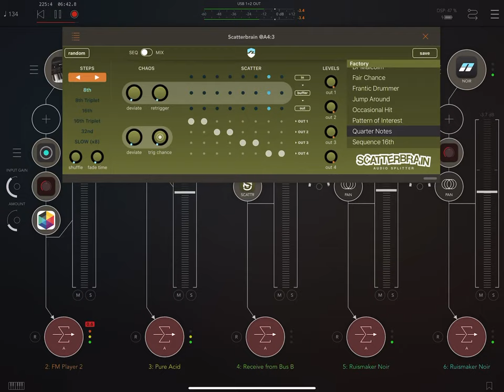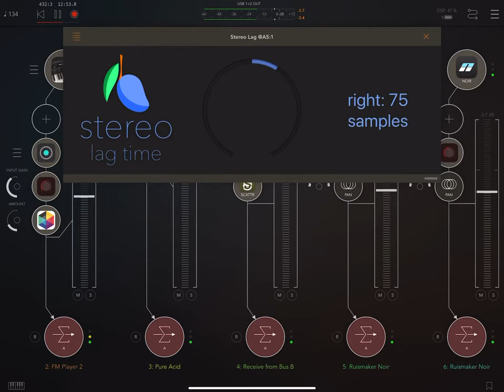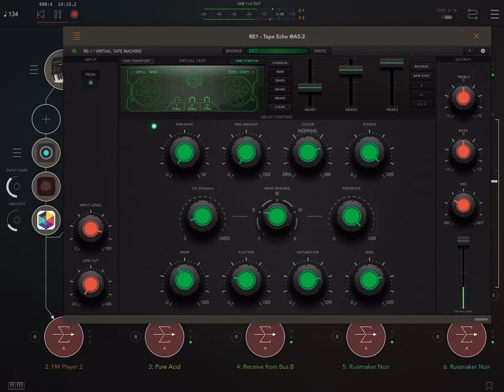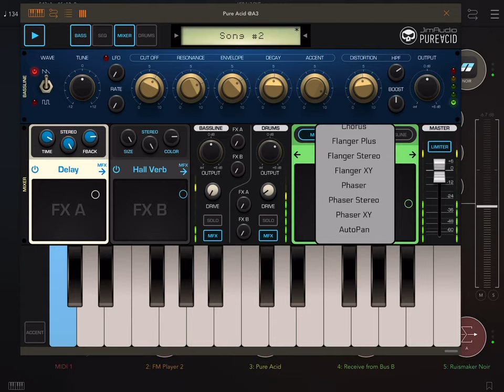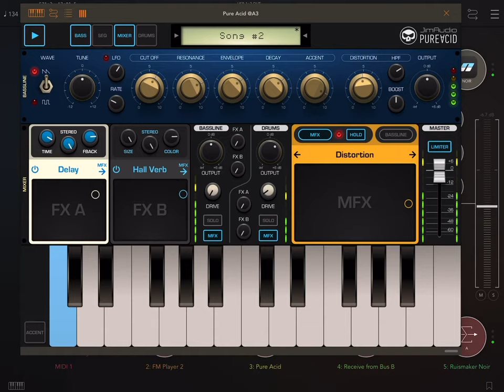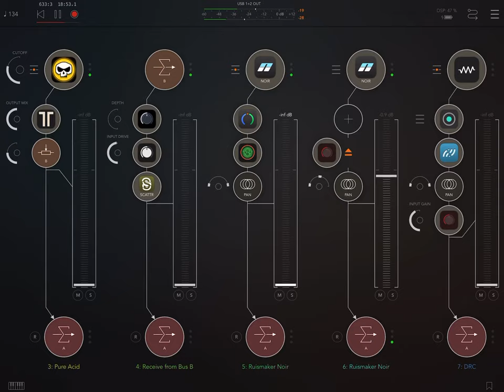AUM Audio Mixer - Mix Session 08-07-2020 (Has loud feedback sounds)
More playing around mixing and creating sounds using AUM Audio Mixer.  This is pretty fun for improvisation and trying out instruments and fx plugins.

All channels routed to Mix Bus A which is then routed to the output bus which has the AUM peak limiter. Pure Acid is also routed to Mix Bus B for additional fx.

* Channel 1 (MIDI Processor) - Rozeta Arpeggio
* Channel 2 - FM Player2 (FM Tron Preset)
* Channel 3 -  Pure Acid w/ FAC Transient (Saturator Preset)
* Channel 4 - Pure Acid FX bus (mix bus b)
    * Audio Damage QuatroMod (Diffusor)
    * Audio Damage DubStation 2
    * Scatterbrain Audio Splitter
* Channel 5 - Ruismaker Noir
    * Stereo Lag Time
    * RE-1 Analog Tape Delay (creating feedback loops)
* Channel 6 - Ruismaker Noir
    * Audio Damage Grind (Shortwave preset)
    * Stereo Panning option
* Channel 7 - DSC (Bass)
    * ENSO Looper
    * Stratosphere Cloud Reverb
    * Audio Damage Grind (Slightly Hairy preset)
* Channel 8 - Receive Mix Bus A (audio output)
    * Peak Limiter